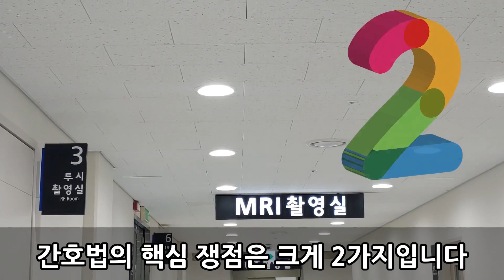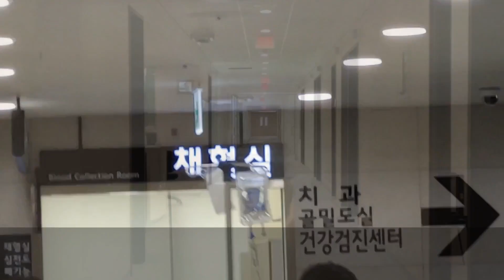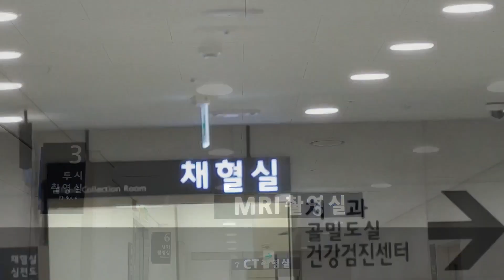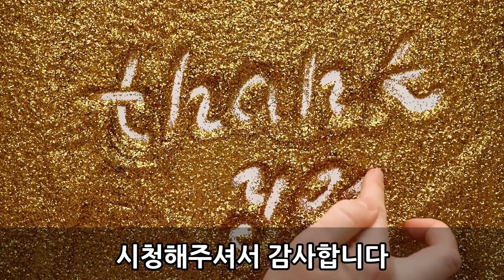간호법 논란 - 모든 의료계가 대치하는 이유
오늘 보고드릴 이슈 속보는 ‘간호법’입니다.